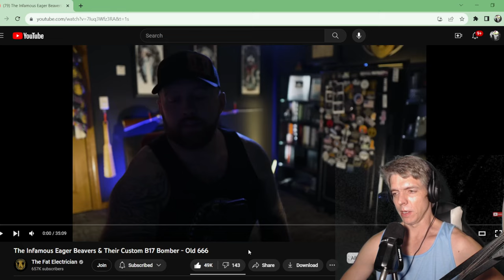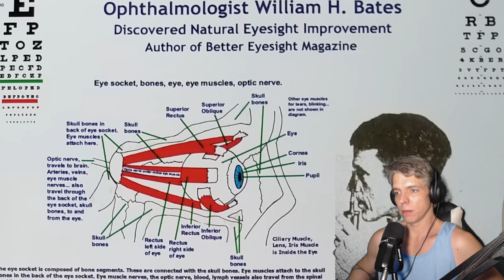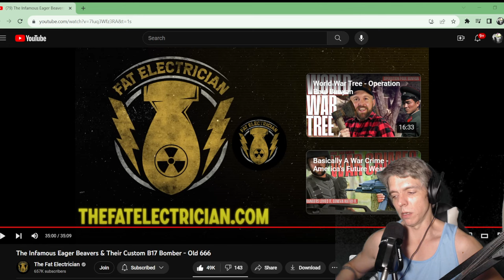Navy Vet Reacts to The Infamous Eager Beavers & Their Custom B17 Bomber - Old 666 by Fat Electrician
Ok, this was another really long one, so only one video today.